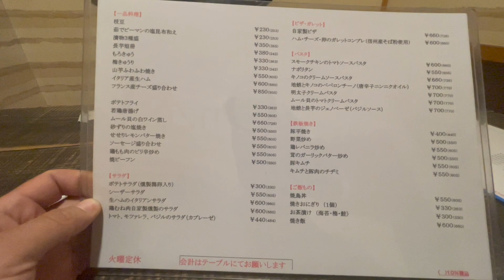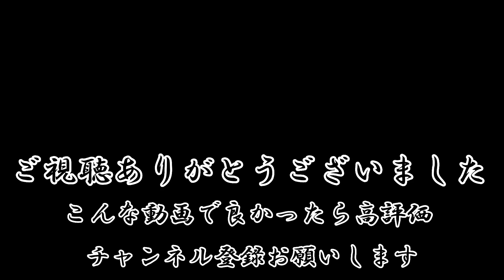（淡路島）お任せしました。ふくカラ店長が絶賛するお店に突撃取材。見逃す事は許されない